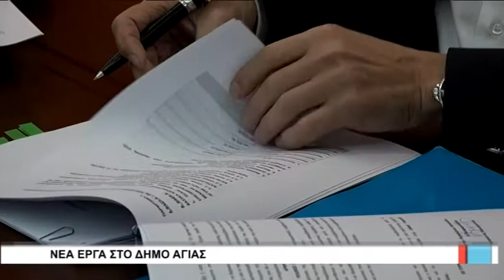Λάρισα Νέα Έργα στην Αγιά 040219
Στην υπογραφή τεσσάρων συμβάσεων για έργα στην ευρύτερη περιοχή του Δήμου Αγιάς προχώρησε ο Περιφερειάρχης Θεσσαλίας. Πρόκειται για έργα συνολικού προϋπολογισμού  9,5 εκατομμυρίων ευρώ.